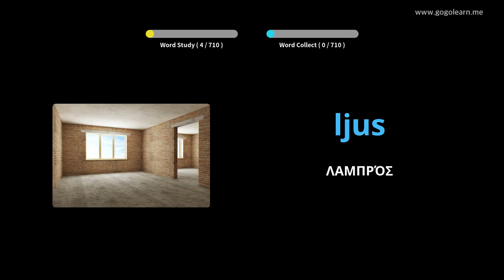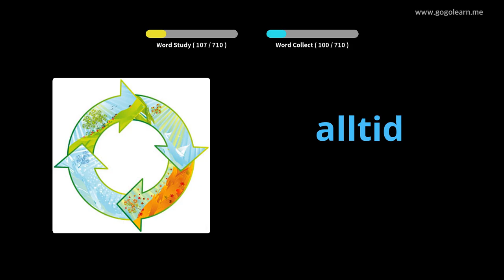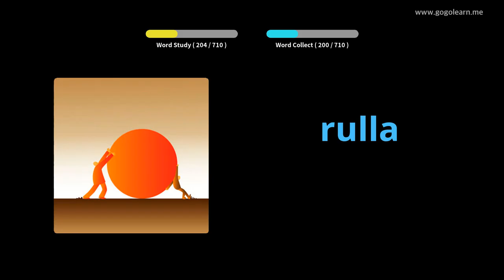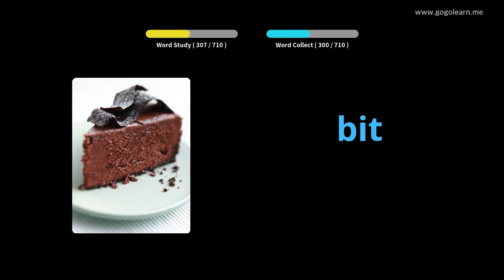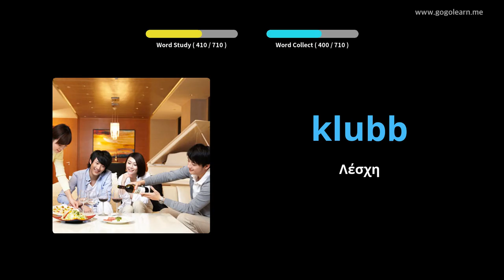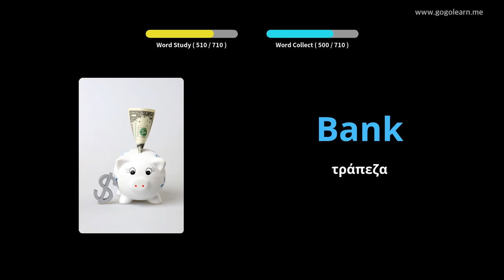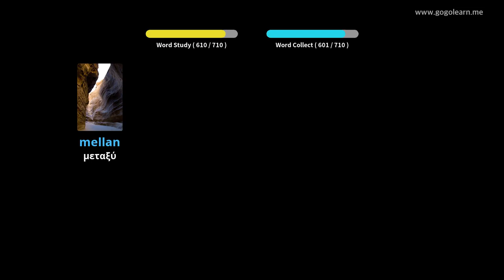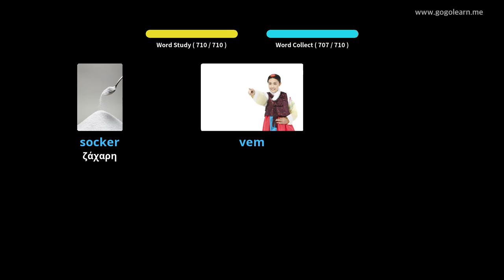Σουηδικά λεξιλόγιο παιδιά | Golearn